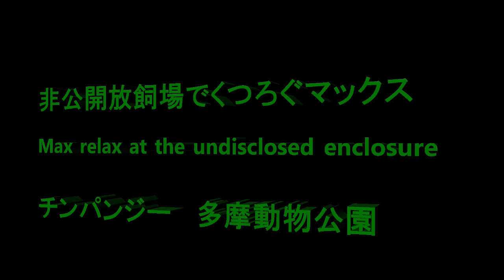非公開放飼場でくつろぐマックス Max relax at the undisclosed enclosure. チンパンジー 多摩動物公園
午後の遅いお昼ご飯の時間の様子から始まります。チェリーが大量に食事を拾うのはいつものことですが、この日もゴボウを大量に抱えて歩いていました。恐るべし守備範囲です。みんなで森を散歩していました。マックスは非公開エリアでのんびりしていました。

Member  Bonbon, Marina, Cherry, Berry, Momoko, Fubuki, Ibuki, Miru, Sakura,

It was hour of late lunch time and play afterword.  Cherry was carrying a lot of burdock as usual.  It always amazed me that how quick she is to steal other individual's foods.   Many of them took a walk in bushes after they got foods.   Meantime Max was relaxing at the undisclosed enclosure.